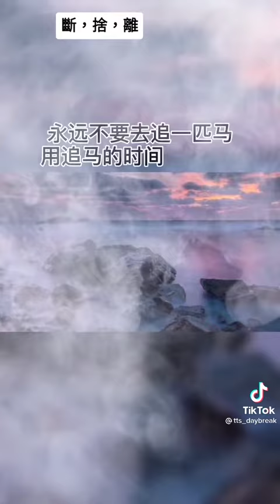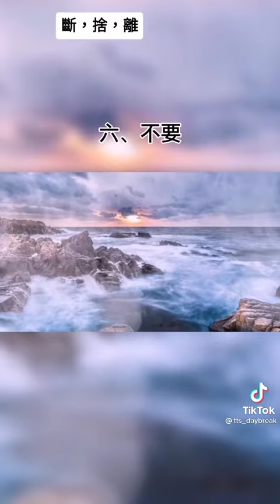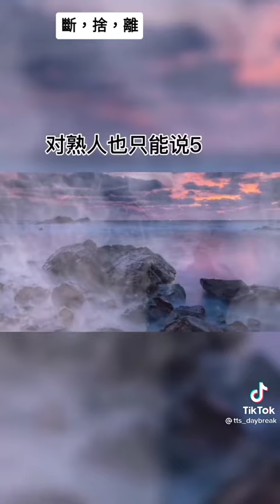12 November 2021